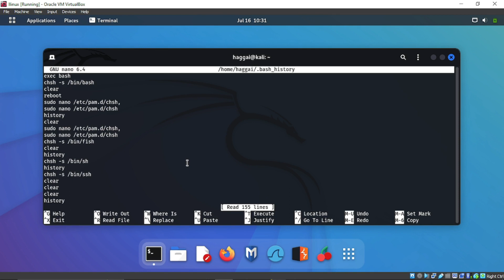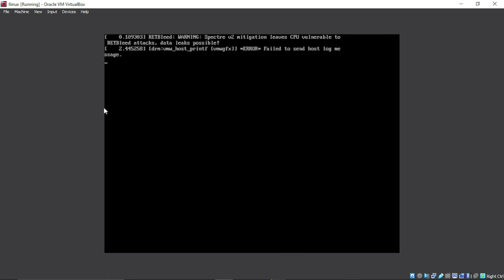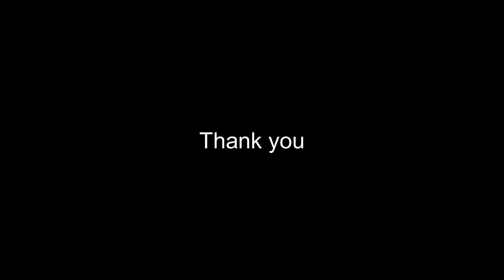LINUX/UBUNTU TIP: Clear Terminal History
Clear Terminal History/ Clear cache

usdt(TRC20) : TNL29JfK8Xx6boDZ54PqWwTKTxs4k6Z3cj